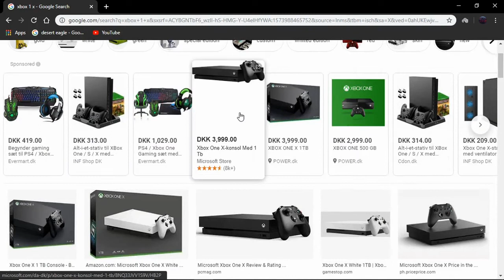Wierd creations in minecraft #2 (Genies outlet!)